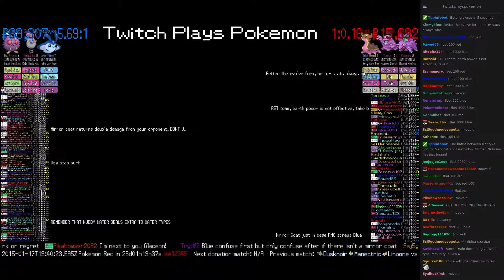Twitch Plays Pokémon Battle Revolution - Match #5473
Match #5473 [Blue: Mantyke, Spoink, Venonat] vs [Red: Gastrodon, Grimer, Nidorino]